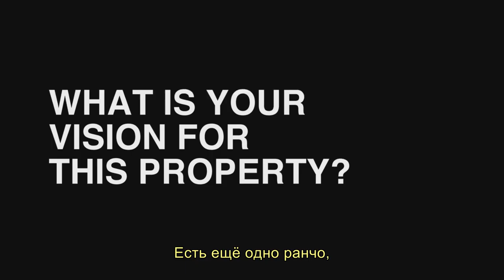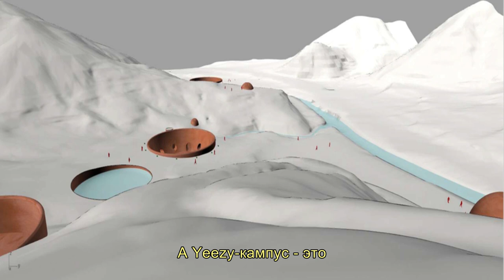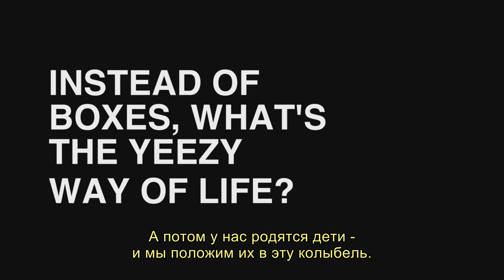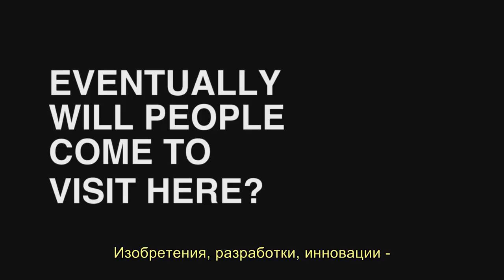GQ: Канье Уэст строит Yeezy-кампус у себя на ранчо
Поймайте «флоу» от Канье Уэста в его новом интервью о светлом будущем человечества.

Канье не перестает удивлять. Он купил огромное ранчо в Вайоминге не только чтобы разводить овец для производства шерсти для одежды своего бренда или проведения воскресных служб. На самом деле он строит целый Yeezy-кампус и размышляет о новой философии жизни.

Канье дал интервью редактору GQ, лежа на брутальном вездеходе и любуясь бескрайними просторами своего ранчо: «Я пробую другое лекарство, а не медицину. Свежий воздух. Веселье. Вдохновение. Космос»

«Аллилуйя» - воспевал Уэст в своем фильме «Jesus Is King» в прошлом году. «Аллилуйя» - продолжаем восклицать и мы.